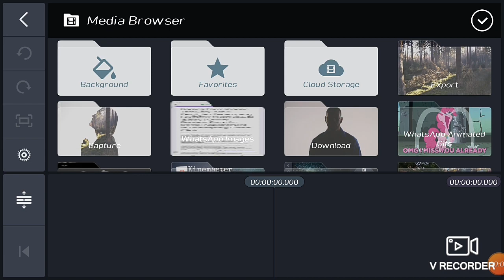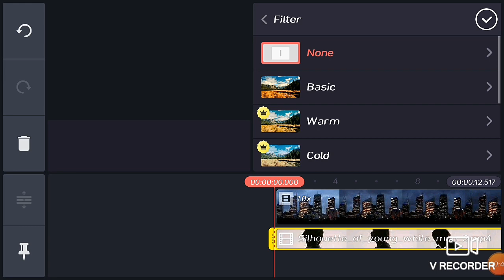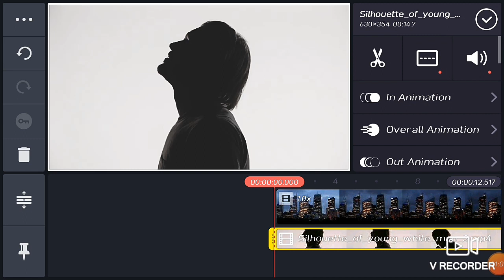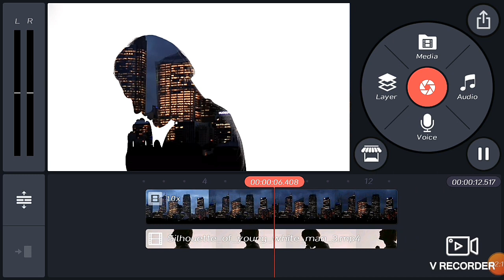How to make Double Exposure with Kinemaster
Tutorial Double Exposure
kinemaster Edit
Kinemaster intro

Tutorial kali ini membahas tentang Double Exposure  pada sebuah video.

Silakan tekan tombol loceng untuk mendapatkan video saya selanjutnya